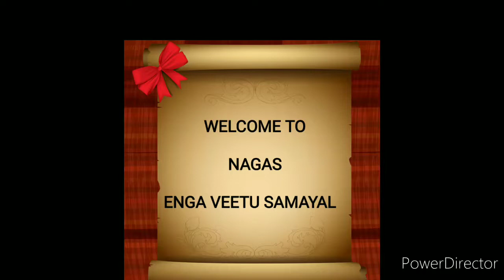ஆட்டுக் குடல் குழம்பு செய்முறை | Goat Intestine Recipe | Spicy mutton boti curry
Delicious spicy Traditional Kudal kulambu in 30 minutes
In this video we will see how to make goat intestine gravy in traditional Indian style.

Friends Goat Intestine recipe is very healthy village food in our village. Goat Intestine gravy is a very rare recipe for my village peoples. We use the simple and easy method to goat boti cleaning to make this goat boti curry. We use the traditional method and traditional ingredients to make this recipe healthy. We use Traditionally made gingelly oil, tradition hand grinder to make masalas to make this masala healthy. friends try this Indian goat botti recipes at home and transform an ordinary evening into a healthy filled evening. All your friends and family will be excited by this amazing recipe. Also please do share your feedback about the recipe in the comments below.
Happy cooking at home!

terrace_gardening small garden#garden vlog#village tour

Lamb Intestine Recipe